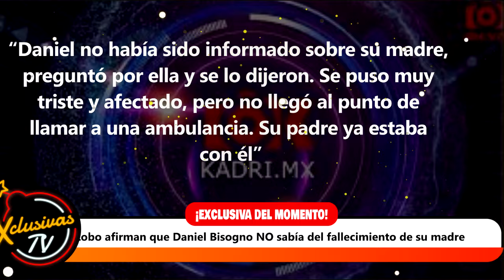El Chacal y El Lobo afirman que Daniel Bisogno NO sabía del fallecimiento de su madre.